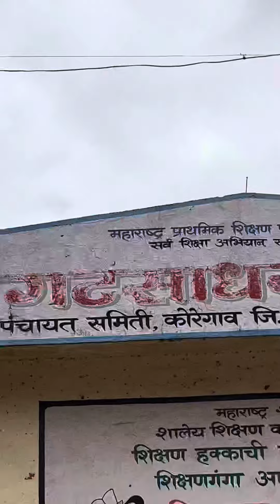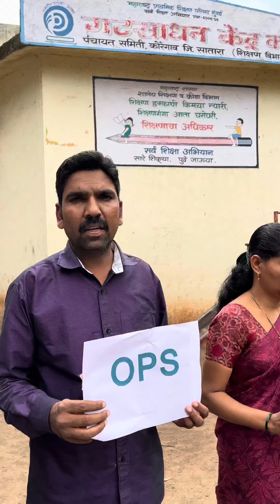OPS राखी अभियान २०२३